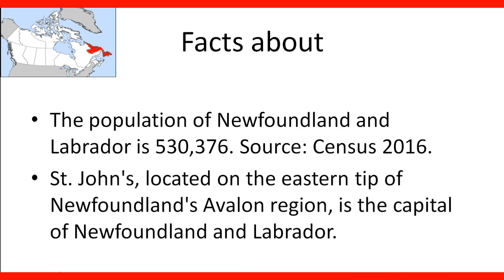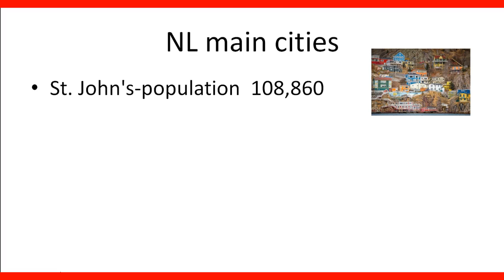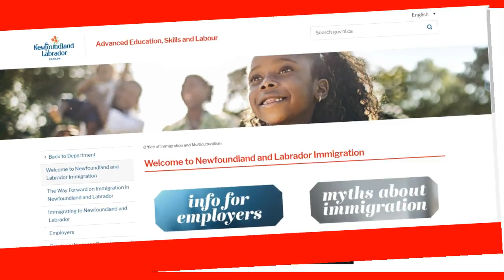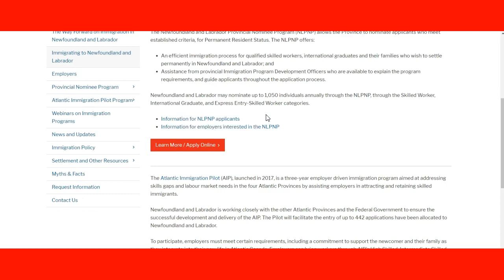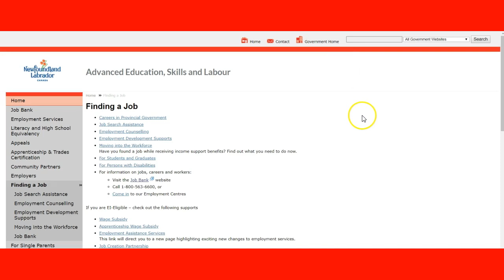How to work in Newfoundland and Labrador -Labor market information for immigrants.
employment agencies Kingston
labor force survey questionnaire
labor force survey Canada mandatory
job sites NL
career counselling newfoundland
jump employment
labor force survey January 2019
canada labor force population
labor force survey December 2018
labor force survey March 2019
employment options kenmount road
employment agencies in saint john nb
job market in Canada
job statistics Canada
job market in Toronto
Toronto job market 2018
job market trends and news
Montreal job market 2018
it job market in Canada 2018
job bank Canada 2019